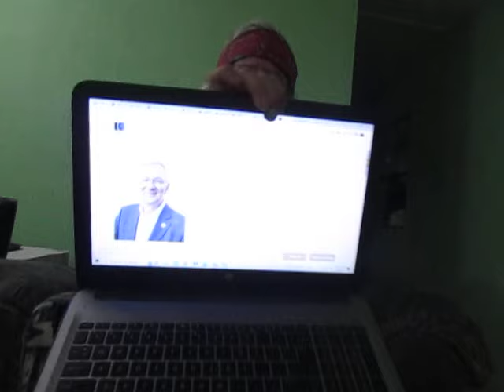Introducing the Single Biggest Greenwashing Bullshit Artist on the Planet, Andrew Steer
How fast does Jeff Bezos make money?
This means his wealth has increased by $125.6 billion over the last decade. That breaks down to $12.56 billion per year, $34.4 million per day and $1.43 million per hour. While Bezos's rate of wealth accumulation is impressive, it's also intriguing to delve into how the billionaire allocates and spends this fortune.Sep 26, 2023